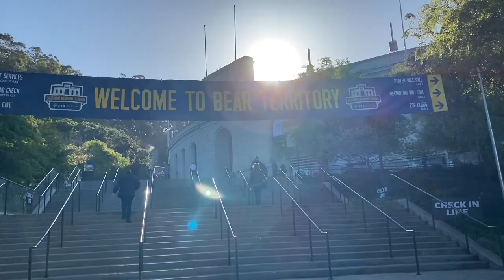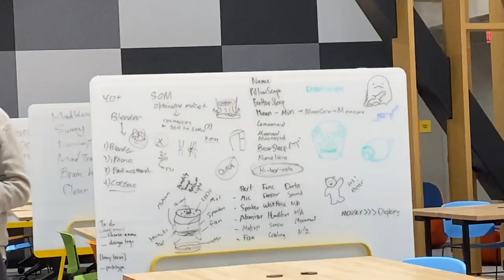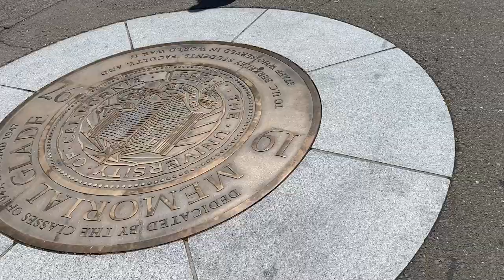VISIT UC BERKELEY WITH US: GRACE & CHLOE POV